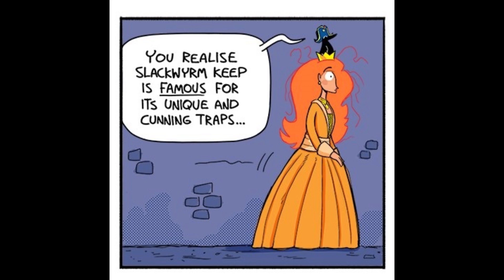Slack Wyrm- Duchess and the Crow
A match made in hell

Forever grateful to the extremely witty Josh Wright (the creator) for allowing me to dub his series. Support him and his work!